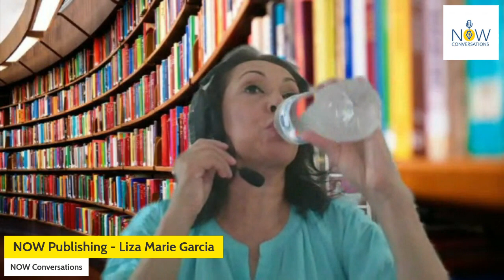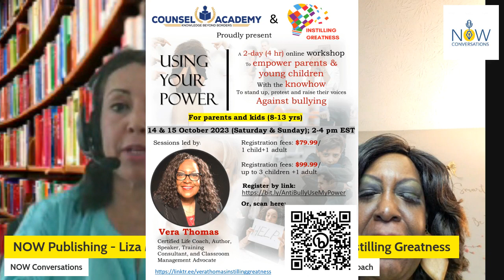NOW Conversations Saturday Conversations Short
This morning, we had a NOWConversation "Short". t is a short show which was not planned but for some reason the audio was garbled. We hope you watch this short show and learn how you can support the mission this fabulous woman lives daily! Thank you Vera Thomas for joining us!